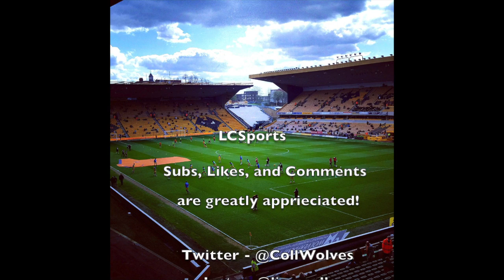Helder Costa-One of our Own-16/17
Helder Costa, He's one of our Own. Any support on this video is massively appreciated!